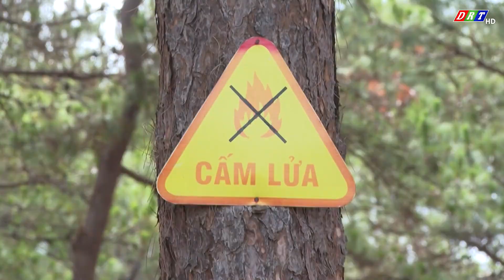Trồng cây nhớ ơn Bác Hồ